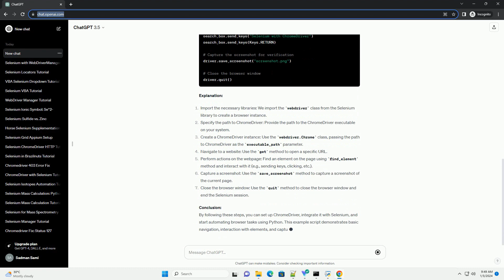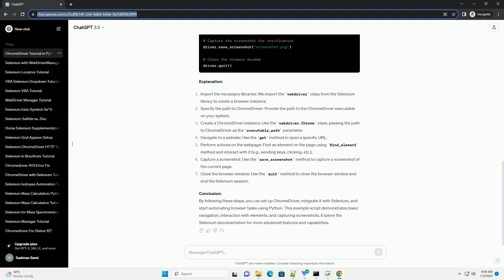chromedriver code in selenium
Certainly! Below is an informative tutorial on using ChromeDriver with Selenium, along with a code example in Python.
Title: Getting Started with ChromeDriver in Selenium
Introduction:
Selenium is a powerful tool for automating web browsers, and ChromeDriver is a crucial component when working with the Chrome browser. In this tutorial, we'll cover the basics of setting up ChromeDriver and using it with Selenium to automate browser tasks.
Prerequisites:
Install Python: Ensure that Python is installed on your system. You can download it from python.org.
Install Selenium: Use the following command to install the Selenium library using pip.
Download ChromeDriver: Visit the ChromeDriver download page and download the appropriate version of ChromeDriver based on your Chrome browser version.
Setting Up ChromeDriver:
Extract the downloaded ChromeDriver executable to a location on your system.
Add the location of ChromeDriver to your system's PATH environment variable. This step is essential to run ChromeDriver from any directory in your terminal.
Using ChromeDriver with Selenium (Python):
Now, let's create a simple Python script to demonstrate the usage of ChromeDriver with Selenium.
Explanation:
Import the necessary libraries: We import the webdriver class from the Selenium library to create a browser instance.
Specify the path to ChromeDriver: Provide the path to the ChromeDriver executable on your system.
Create a ChromeDriver instance: Use the webdriver.Chrome class, passing the path to ChromeDriver as the executable_path parameter.
Perform actions on the webpage: Find an element on the page using find_element method and interact with it (e.g., sending keys, clicking, etc.).
Capture a screenshot: Use the save_screenshot method to capture a screenshot of the current page.
Close the browser window: Use the quit method to close the browser window and end the Selenium session.
Conclusion:
By following these steps, you can set up ChromeDriver, integrate it with Selenium, and start automating browser tasks using Python. This example script demonstrates basic navigation, interaction with elements, and capturing screenshots. Explore the Selenium documentation for more advanced features and capabilities.
ChatGPT